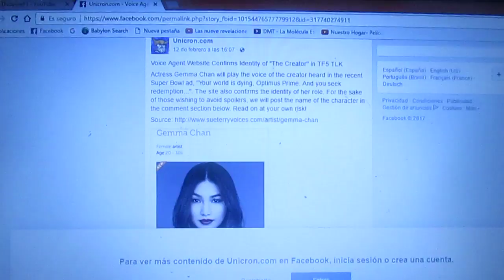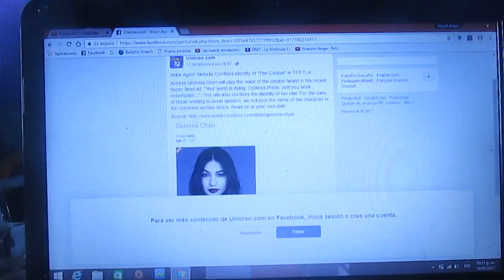Gemma Chang la voz del creador para Transformers 5 The Last Knight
La actriz Gemma Chang interpretará la voz del tan mencionado creador de los Transformers en TF 5 The Last Knight